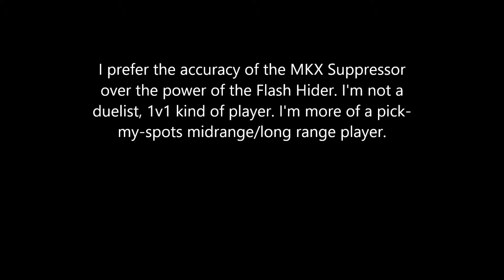Your Average Gamer: Modern Combat 5 - Best Grinder Attachment?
Which is better, MKX Suppressor or Flash Hider? Do you prefer Accuracy or Power? The best attachment depends on your playing style.